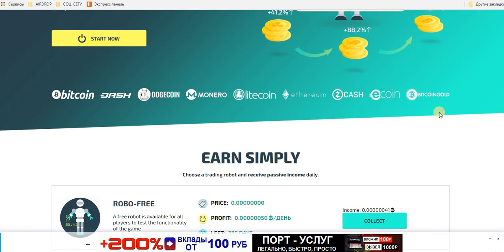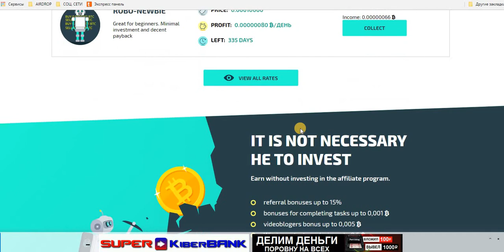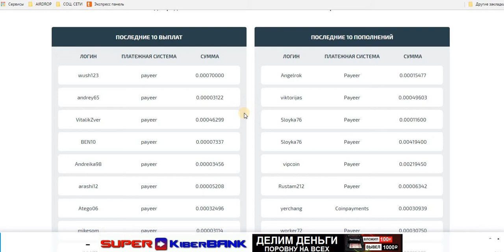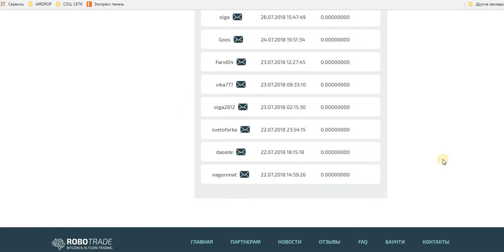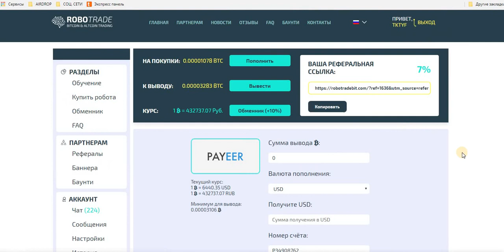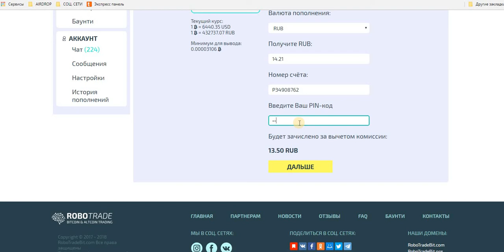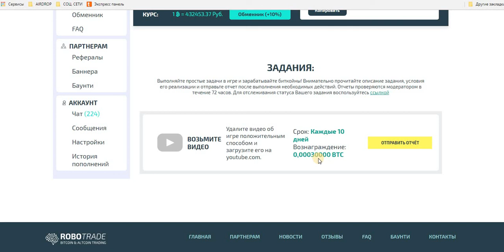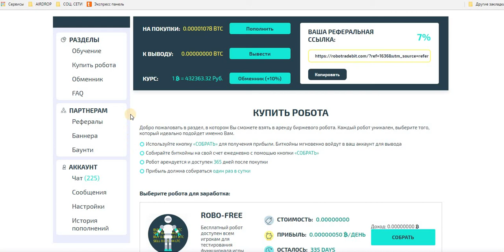Без вложений. Robotrade экономическая игра. робот в подарок+баунти программа. Платит!!!!!